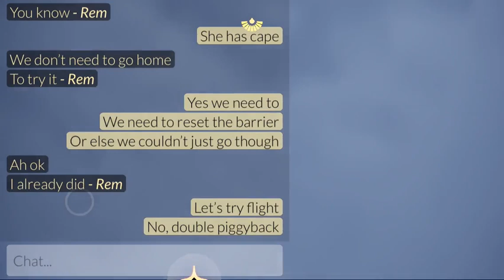Cool discoveries while trying to get through beta barrier - Sky: Children of the Light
I'm essentially smashing my face against a blue wall.

Ways to get through the beta barrier without beta cape